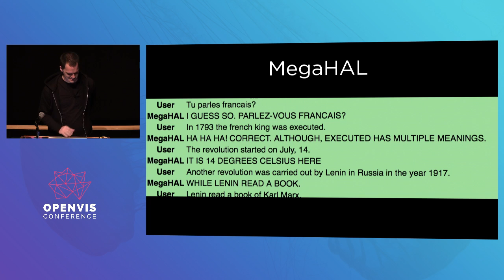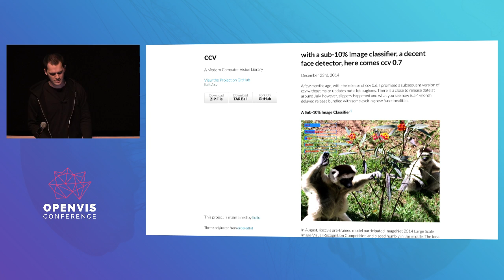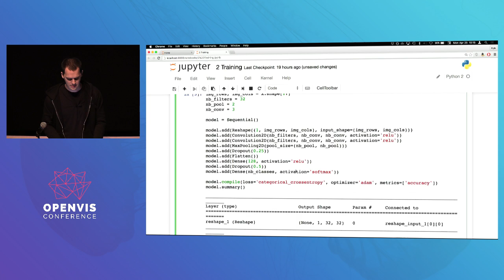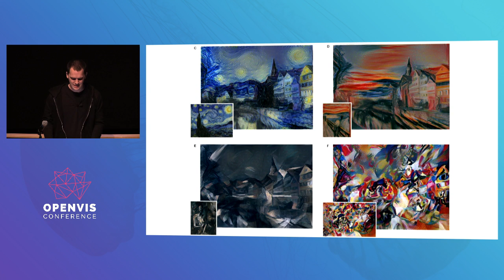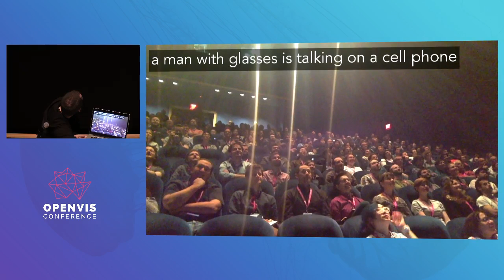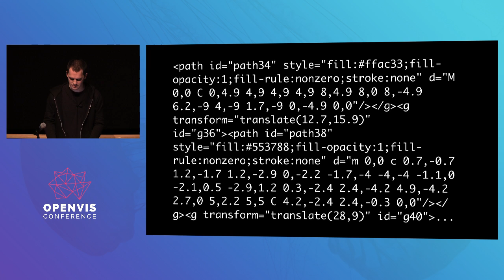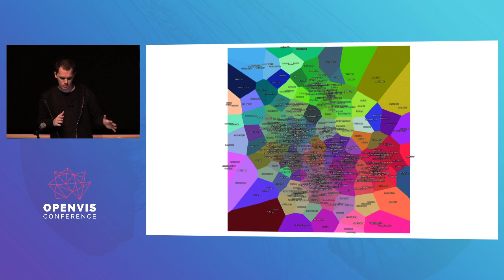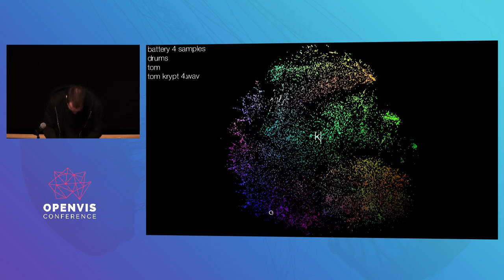A Return to Machine Learning — Kyle McDonald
OpenVis Conf

Abstract:
Every artist has a responsibility to engage with and respond to their cultural climate. Right now, the effect of massive data collection, and automated systems that filter and respond to this data, is felt on a daily basis. In this talk, Kyle will present a number of studies and experiments covering the field of machine learning that he has produced in an effort to familiarize himself with these systems. From Deep Dream animations to t-SNE for audio sample exploration, recurrent neural net emoji to autoencoder-based synthetic writing systems, he’ll focus on the process behind discovering and exploring different tools and techniques.

About our Speaker:

Kyle McDonald is an artist who works in the open with code. He is a contributor to arts-engineering toolkits like openFrameworks, and spends a significant amount of time building tools that allow artists to use new algorithms in creative ways. His work is very process-oriented, and he has made a habit of sharing ideas and projects in public before they're completed. He enjoys creatively subverting networked communication and computation, exploring glitch and embedded biases, and extending these concepts to reversal of everything from personal identity to work habits. Kyle is an adjunct professor at NYU's ITP, and was formerly a member of F.A.T. Lab, and community manager for openFrameworks.